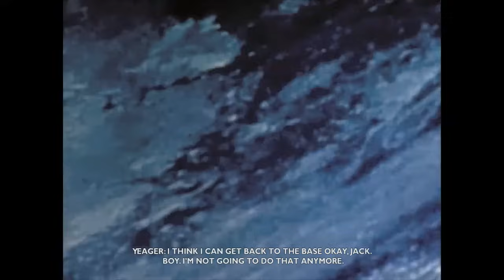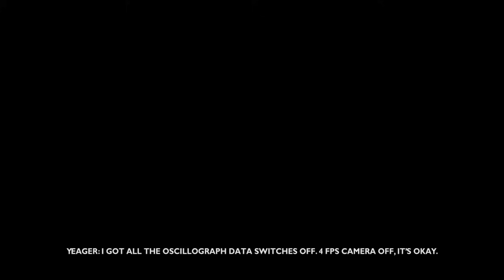Chuck Yeager X-1A Mach 2.44 Record and Incident - Audio & Footage (1953-12-12)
X-1A on board film sequences (including Chuck Yeager's December 12, 1953 record breaking flight), roughly matched to mission audio.

Footage from other flights was used to cover release, landing and tracking views. Audio was edited and only parts with matching footage are shown.
Subtitles were added based on the audio transcript.

Research, editing, image cleanup and color correction by RetroSpace HD.

Charles Elwood Yeager (February 13, 1923 – December 7, 2020) was a United States Air Force officer, flying ace, and record-setting test pilot who in 1947 became the first pilot in history confirmed to have exceeded the speed of sound in level flight.

Shortly after reaching Mach 2.44, Yeager lost control of the X-1A at about 80,000 ft (24,000 m) due to inertia coupling, a phenomenon largely unknown at the time. With the aircraft simultaneously rolling, pitching, and yawing out of control, Yeager dropped 51,000 ft (16,000 m) in less than a minute before regaining control at around 29,000 ft (8,800 m). He then managed to land without further incident.

Asbjørn
Bill Hurley
Darcy Barrett
Ellie Burack
Francis Bernier
Gary Smith
Gio Pagliari
Jan Strzelecki
Jeff Pleimling
Jules E
Michael Pennington
Nathan Koga
Nathan Westwick
Noah Soderquist
Ryan Hardy
Scott Manley